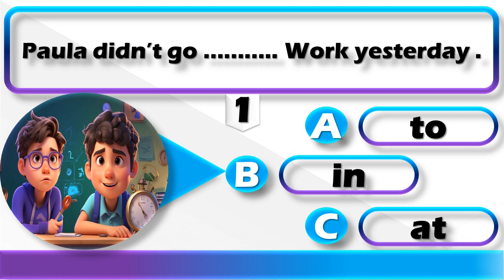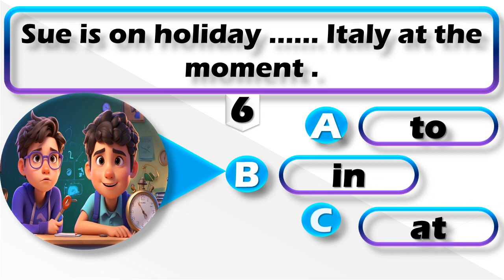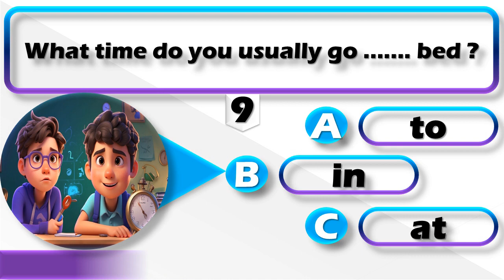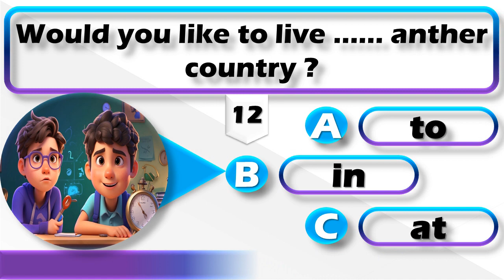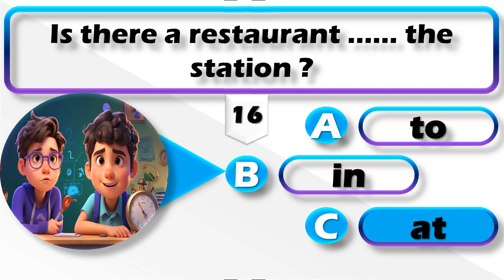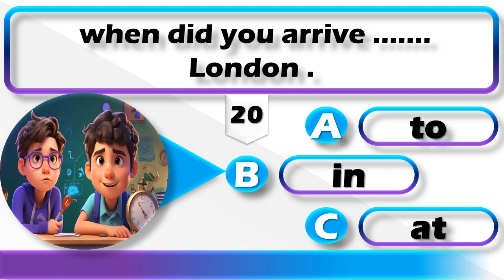"Elevate Your Grammar Knowledge with This Prepositions Quiz!" || QUIZ 2024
YOUTUBE DESCRIPTION:
Welcome to our grammar-focused video! Are you ready to take your grammar skills to new heights? In this video, we present an engaging Prepositions Quiz to test your understanding of grammar rules. From beginners to advanced learners, everyone can benefit from this interactive quiz. Join us on this educational journey and watch your grammar prowess soar! 🚀

EO Tags:

prepositions quiz ,grammar test , grammar skills , language learning